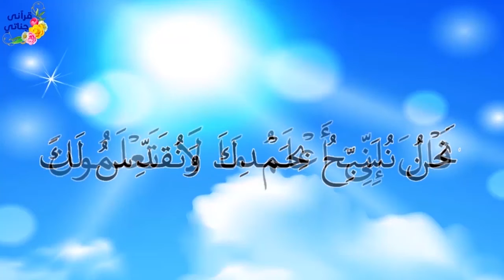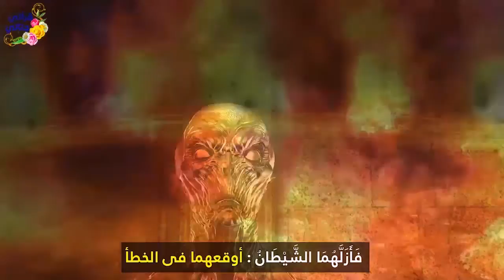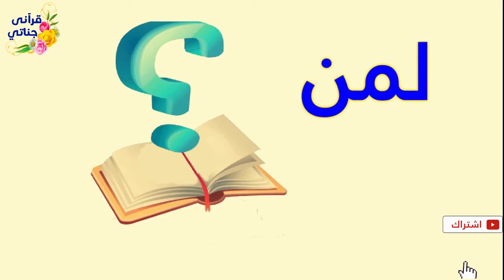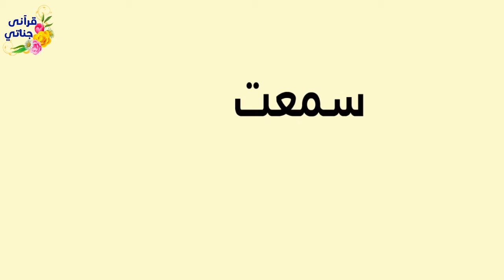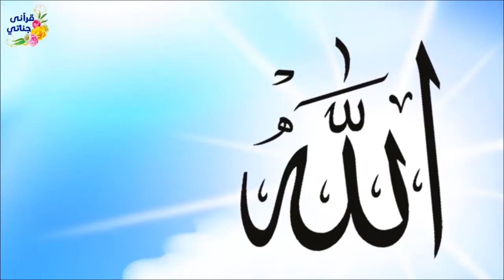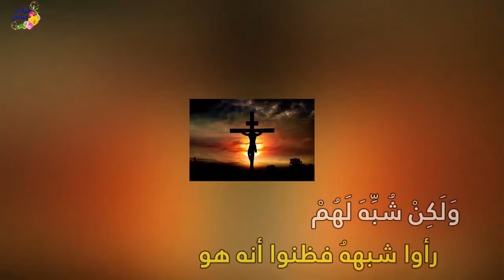من روائع قصص الأنبياء قصة سيدنا آدم وصالح وعيسى عليهم السلام